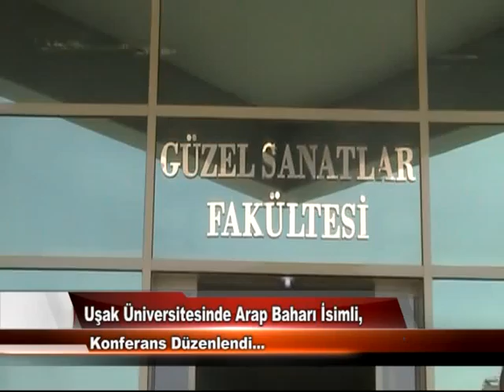üniversite arap baharı konferans.mpg